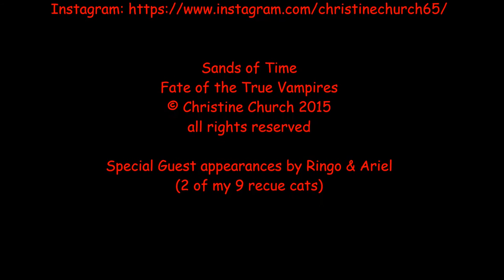Sands of Time Vampire Author Vlog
It's time for a new era of vampire books. You think it's all been done? Read 'Sands of Time: Fate of the True Vampires.' It is fresh, original, and receiving GREAT reviews. Read the reviews on Amazon.

Description:
Secrets remained buried within tombs and graves. Now unearthed for all the world...

Discover the journals of an ageless woman, a hybrid half human and half "Pet Mer," a term used in ancient Egypt for her father's people. Their story is scarce told, but Kesi's is all too clear...

She appears a delusive goddess, wanting more than anything a family. Unable to bear children, and after the death of her husband, she travels the world searching for a way to share her bloodline ("creating" children, later known as "Vampyr"). She offers aid to those who need her. But her deep desire to have kin of her own blood is not met, until she comes across a Chinese alchemist named Yin - another of her race. Hope for a life with him is banished, however, by his dark desires to destroy all the world's hybrid offspring, to find a "cure" for the "blood drinking aberrations" created by those of his and Kesi's kind.

Taking what she needs and leaving behind chaos, Kesi runs, and she searches. Her everlasting quest takes her through history, from one continent to the next; from her home in Egypt, to China, Rome, Scotland, and finally France. But she is never able to outrun Yin, and eventually she must face her enemy and the darkness within herself in order to have that which she truly desires.

Read the journals to hear her story, learn about the truth behind the "myth" of what humans call the vampire, read about her unique take on her species and those they create, and discover the chaos and bloodshed caused by a man determined to put an end to vampires forever.